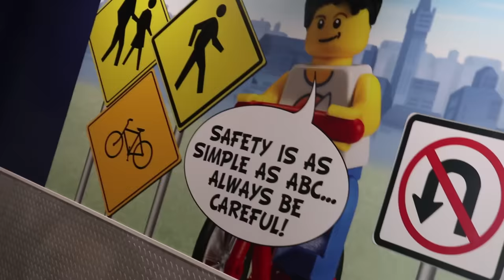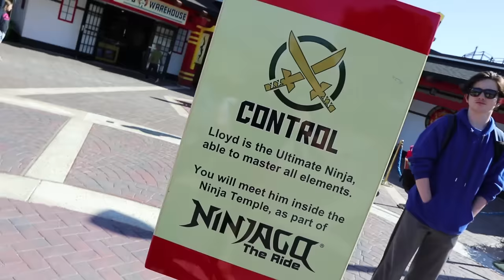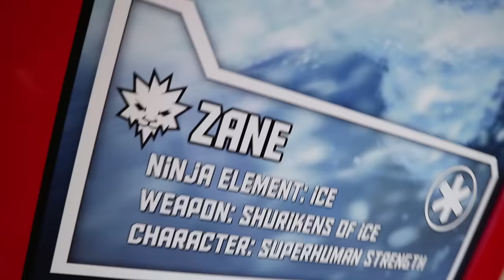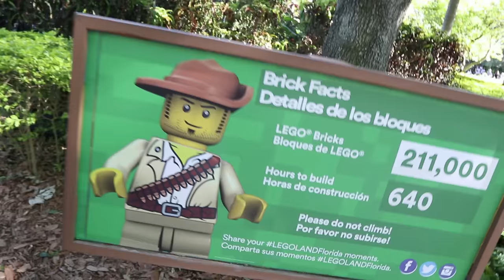Life-Size Lego Ford Mustang Car at LEGOLAND Florida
On this episode of the Axel Show, Axel and his Daddy visit Legoland Florida! They see so many awesome Lego structures that are life-size. Life-size lego cars, lego dinosaurs, lego dragons, lego Ninjago characters and so much more! This episode is full of family fun from our awesome family vacation!